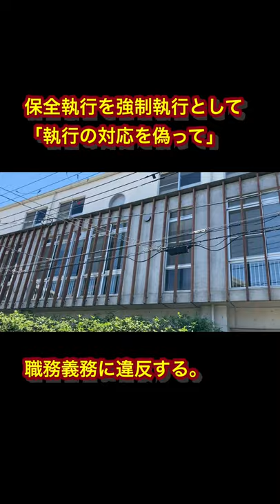7月10日執行官による暴力⑤保全執行を強制執行として「執行の対応を偽って」職務業務に違反する。これは違法執行ではないのか。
7月17日にアップをしました動画も併せてご視聴ください。

ご協力いただけませんでしょうか